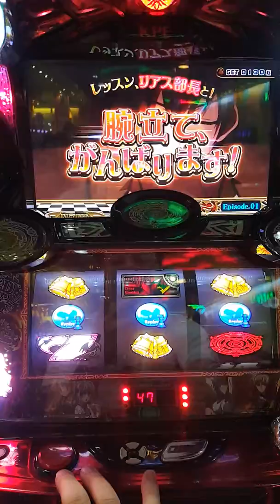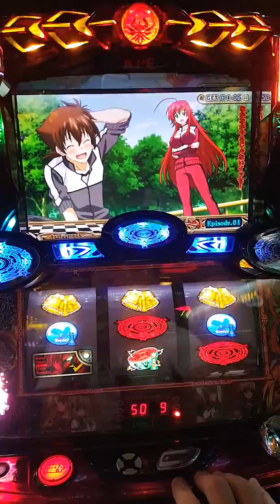2018 --12-01-惡魔高校-腕立-伏立挺身訓練-FINISH-PART-- I